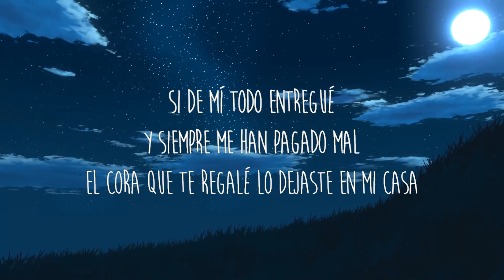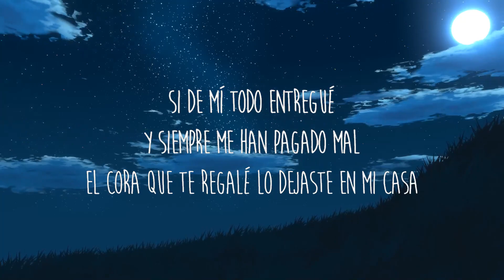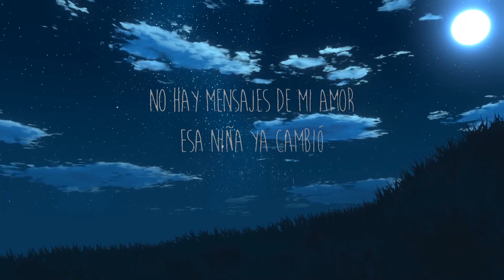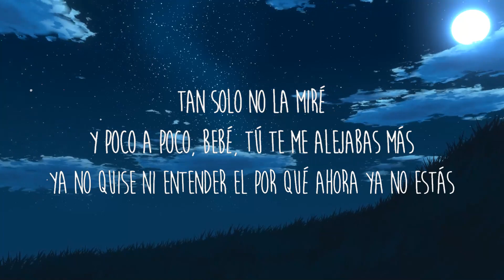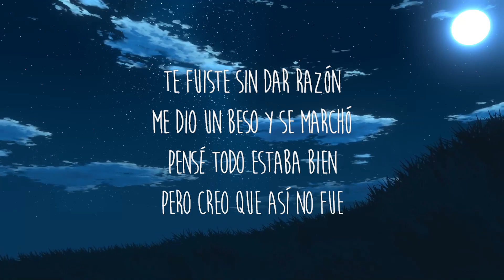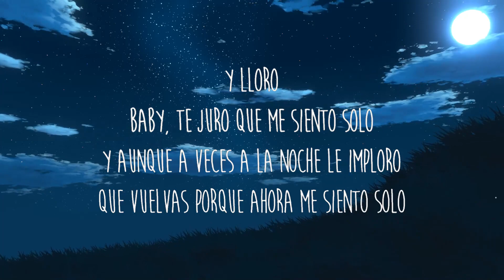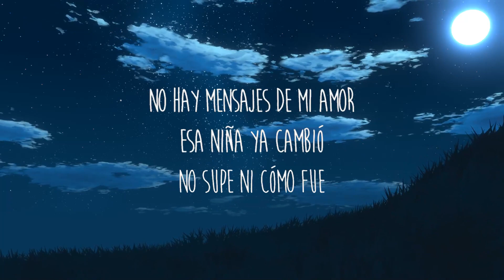Junior H - Y LLORO (Letra/Lyrics) | Chill Music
Letra/Lyrics: Junior H - Y LLORO

[Verso 1]
No hay mensajes de mi amor
Esa niña ya cambió
No supe ni cómo fue
Tan solo no la miré
Y poco a poco, bebé, tú te me alejabas más
Ya no quise ni entender el por qué ahora ya no estás

[Coro]
Y lloro
Baby, te juro que me siento solo
Y aunque a veces a la noche le imploro
Que vuelvas porque ahora me siento solo
Aunque a veces tomando no la aguanto
Y me dice que no será pa' tanto
Y yo intentando contener mi llanto
Haciendo como que no duele tanto

[Interludio]
Puro Junior H
Cómo no

[Verso 2]
Te fuiste sin dar razón
Me dio un beso y se marchó
Pensé todo estaba bien
Pero creo que así no fue
Si de mí todo entregué
Y siempre me han pagado mal
El cora que te regalé lo dejaste en mi casa

[Coro]
Y lloro

[Outro Instrumental]